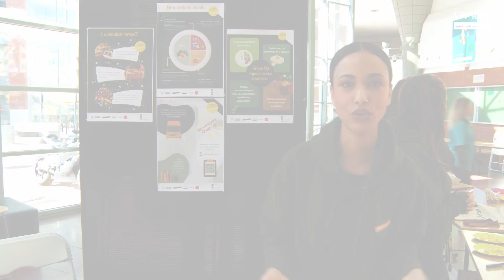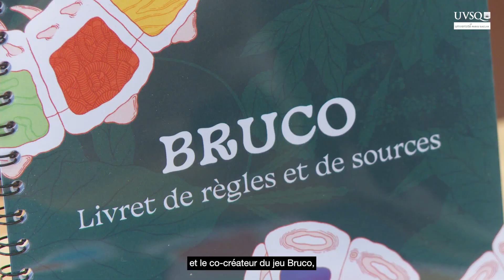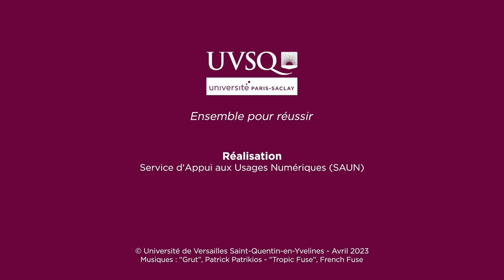La Semaine de la Biodiversité 2023 à l'UVSQ